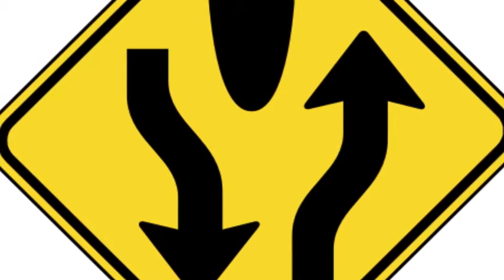Divided Highway - Poetry in Music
iPhoto slideshow for school. Music is Divided Highway by The Doobie Brothers. Enjoy(: